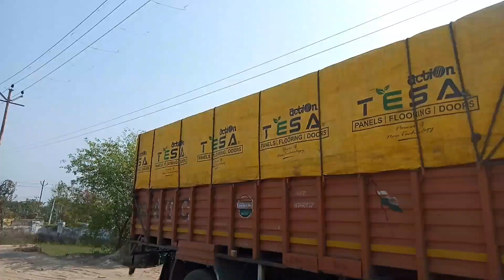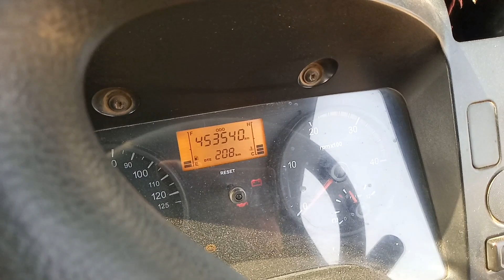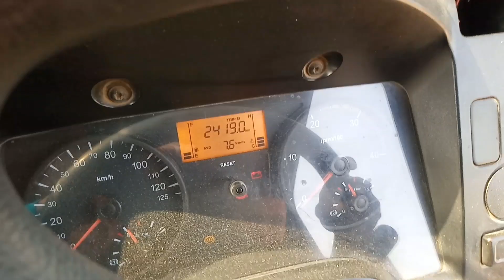मैं Bharat Benz नही लूंगा। Bharat Benz 1617 review by driver 👍